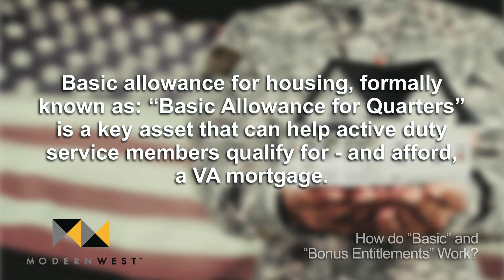VA Loans: How do Basic and Bonus Entitlements Work?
Purchasing a home with the VA home loan. How do basic and bonus entitlements work? Basic allowance for housing, formerly known as basic allowance for quarters, is a key asset that can help active duty service members qualify for and afford a VA mortgage. This monthly housing allowance can be counted as income, provided it's stable and most likely to continue. The same is true for other military allowances and bonus pay. Lenders will want to be sure that your loan payments will be reliable and consistent. Qualified borrowers can use the VA home loan to cover some or all of their monthly mortgage payment.

Drew Morris is a US Marine Veteran and Residential Real Estate Broker in the Denver metro area.  He's guided his clients through all types of real estate transactions: investments, second-homes, first-time home-buyers, listings, relocation, new construction, and land.  He loves his profession and truly enjoys being a trusted advisor, agent, and negotiator for his clients.

He is a member of the Denver Metro Association of Realtors, the Colorado Association of Realtors, the National Association of Realtors, and the Real Estate Buyer's Agent Council.